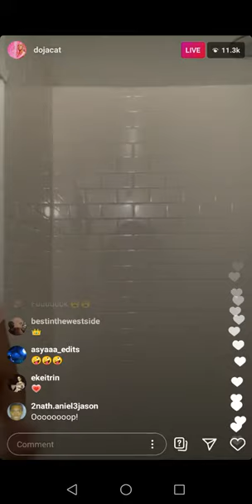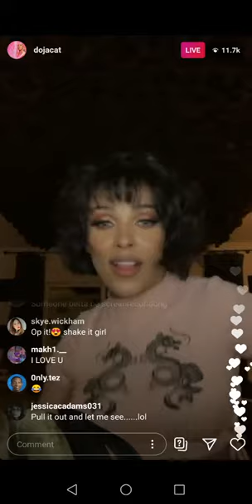Doja cat shower song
Drunk Doja singing on live IG